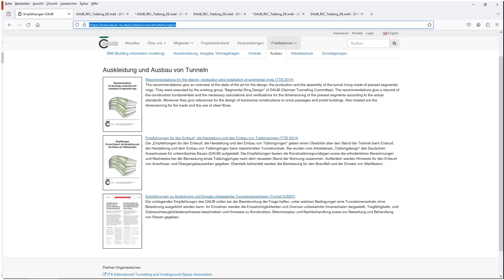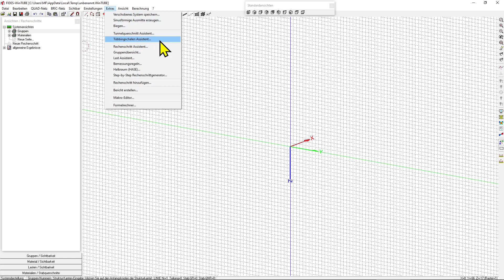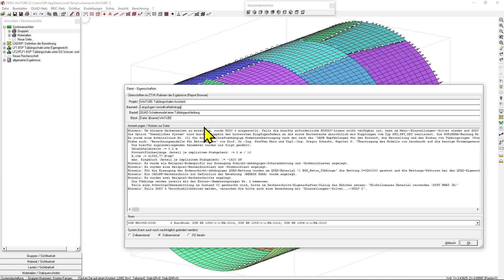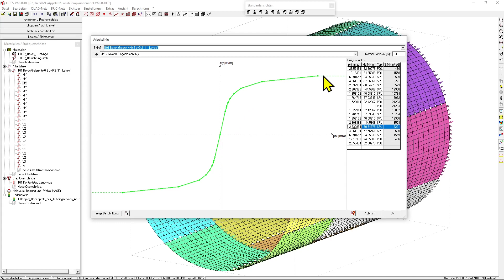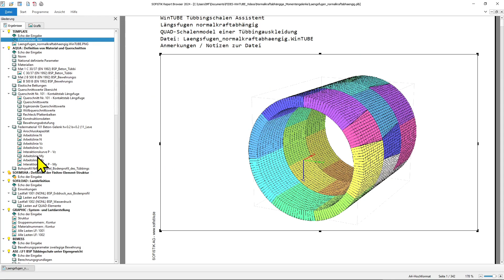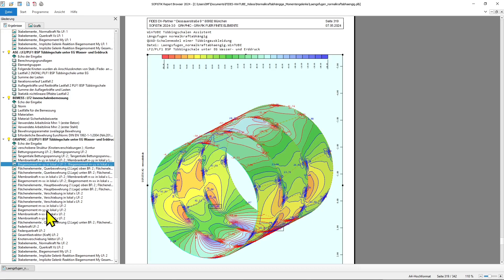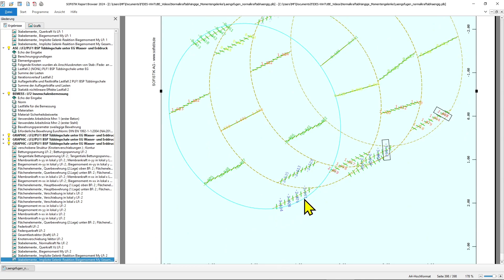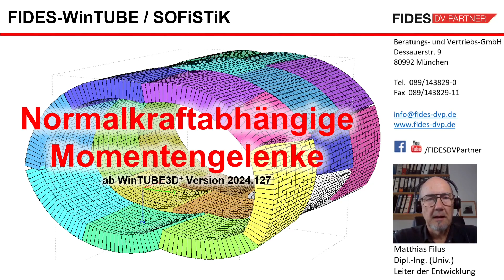FIDES WinTUBE Normalkraftabhaengige Momentengelenke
Thema diese Videos ist die neuartige Modellierung der Tübbing-Längsfugen durch den Tübbingschalen-Assistenten im Programm FIDES-WinTUBE3D+.
Das jeweils in einer Tübbinglängsfuge übertragbare Biegemoment ist um so größer, je stärker die beiden Fugenkontaktflächen durch die jeweilig wirkende Normalkraft (aus dem Ringdruck) aufeinandergepresst werden. Wenn die Biegebeanspruchung an einer Tübbinglängsfuge dieses Grenzmoment überschreitet tritt eine zusätzliche Gelenkrotation auf und das Tübbingsystem sucht sich eine neu Gleichgewichtslage z.B. durch veränderte Aktivierung der Bettung durch den umliegenden Boden.
Das hat uns bei der FIDES veranlasst den Tübbingschalen-Assistenten in der WinTUBE Version ab 2024.127 um ein Feature zu erweitern das solche normalkraftabhängigen Momentengelenke automatisch generieren kann.
Die Implementierung erfolgte nach den „Empfehlungen für den Entwurf, die Herstellung und den Einbau von Tübbingringen“ des „Deutschen Ausschusses für Unterirdisches Bauen e. V., kurz DAUB genannt“ für die Tübbinglängsfugen.